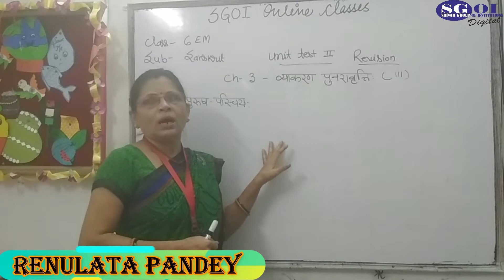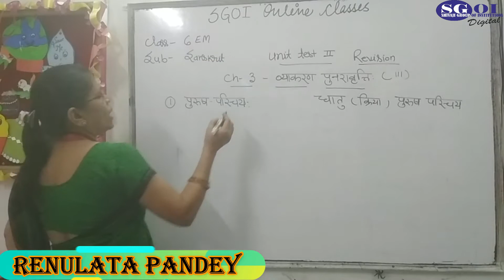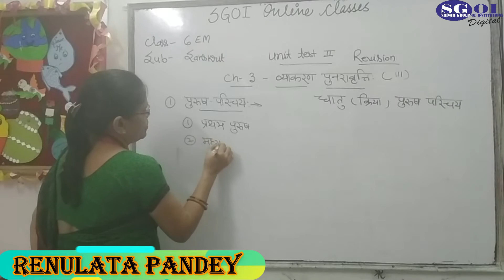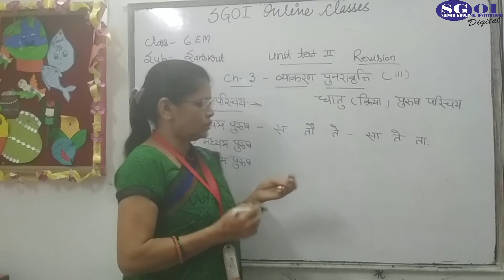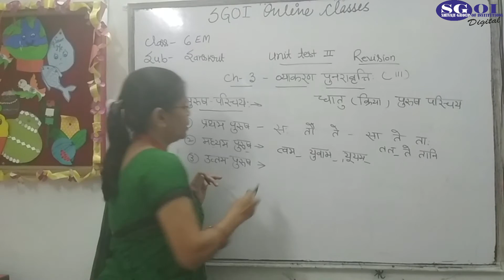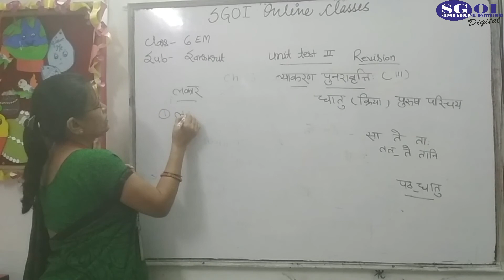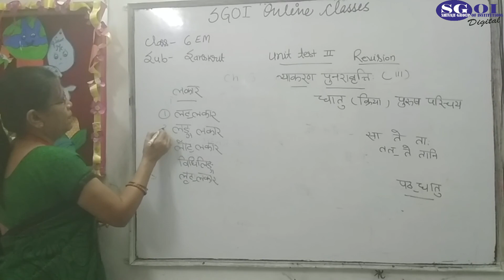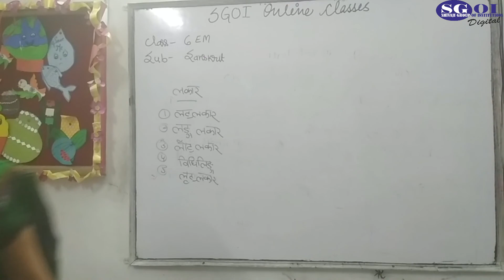SGOI CLASS 6 ICSE SANSKRIT 14 AUGUST 2020